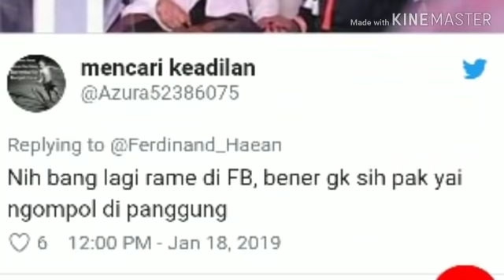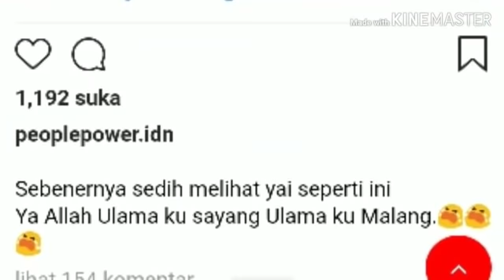NETIZEN RIBUT ADA AIR DI BWH K MA'RUF;SAAT BREAK DEBAT CAPRES;NETIZEN HEBOH; PILPRES 2019;PRABOWO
GELORA.CO - Warganet ramai membahas foto cawapres 01 KH Ma'ruf Amin, foto tersebut diambil saat sesi break acara debat perdana tadi malam, (17/01).

Dari foto Kyai Ma'ruf nampak kelelahan dan duduk di sebuah kursi. Beberapa elite politik kubu petahana tampak menghampiri Kyai Ma'ruf seperti coba menenangkan dan memberi masukan.

Sebuah objek dilingkari di foto terlihat seperti genangan air di lantai podium.

"Nih bang lagi rame di FB, bener gk sih pak yai ngompol di panggung ", tanya akun @Azura52386075.

"Sebenernya sedih melihat yai seperti ini

Ya Allah Ulama ku sayang Ulama ku Malang.😭😭😭", tulis akun instagram @peoplepower.idn.

"Kliatan capek karena lama berdiri, itu disampingnya kaya pelatih tinju aja... Mesakne Mbah Yai...😥😥 ", komentar @mokojuventino.

"Melihat wajah Mbah Yai, kaya pengen mundur..tapi udah terlanjur kayaknya😥", tambah @mokojuventino

"Ya Allah Ya Robbi... dr awal acara debat dimulai s.d akhir wajah p Kyai spt yg tersiksa, tertekan dan tidak nyaman. Semoga Allah SWT memberikan jalan yg terbaik di sisa umur beliau. Aamiin YRA.", balas @jody24th. [red]